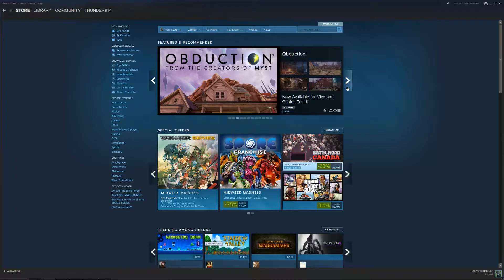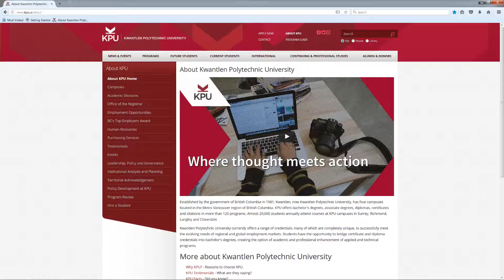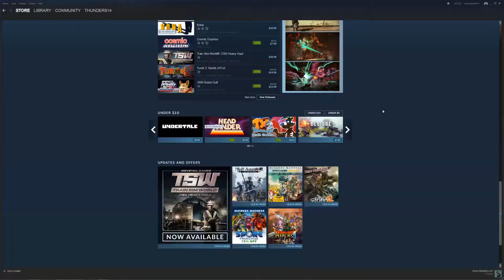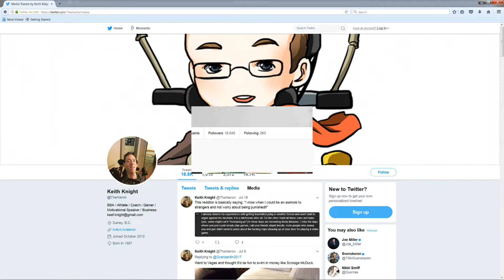True Inspiration: Keith Knight the Aieron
An inspiring story about an amazing gamer who has overcome struggles to enjoy gaming and life. Keith Knight, a Canadian gamer with a form of muscular dystrophy doesn't let that get in the way of his dreams.